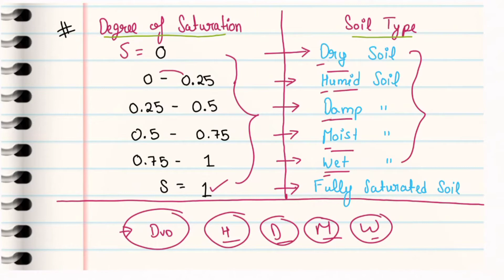Degree of Saturation, Air Content and Percentage of Air Void | Soil Mechanics by Charan Sir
00:31  Degree of Saturation
02:02  Degree of of Saturation Table for different soil conditions
04:20  Air Content
04:43  Relation between (S) and (Ac)
05:33  Percentage of Air Void

📌Best Book for soil mechanics in 2021 :-

IES MASTER GATE(2022)

IES MASTER SSC-JE(2022)

YOUTH AE(2021) Volume-1
Volume 2

YOUTH JE(2021) Part-1(Only in Hindi)
Part-2 (Hindi only)

YOUTH JE(2021) Volume 1 (English)
Volume 2
Volume 3
Volume 4
Volume 5 :- update soon...

My Mic
My mobile stand
My pen Tablet
My Earphone
My Tripod